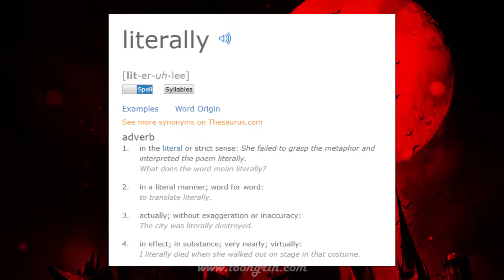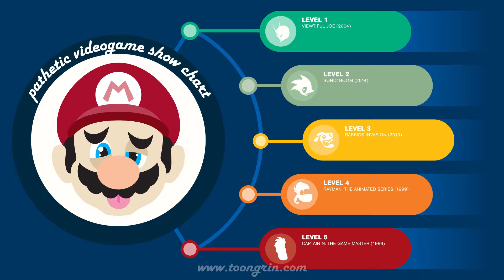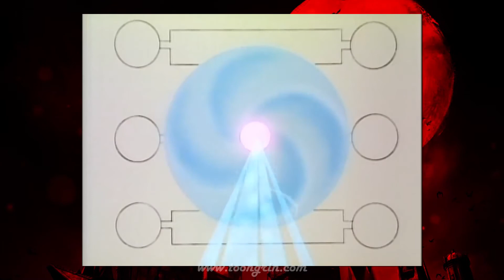NETFLIX'S CASTLEVANIA | Nero Reviews Castlevania (Season 1)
A good video game adaptation? Is such a feat possible as Nero Reviews Castlevania!

FOLLOW WHYBOY ON...

FOLLOW NERO ON...

IN ASSOCIATION WITH...

MUSIC & SOUND EFFECT ASSET PROVIDERS…

ARTWORK ASSET PROVIDERS…
nero reviews castlevania season 1 netflix review